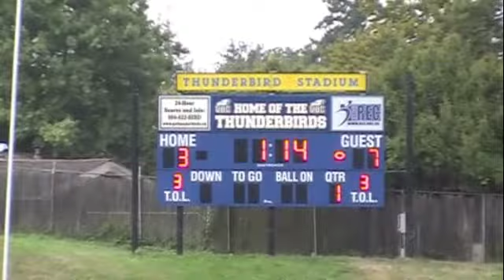UBC wins over Manitoba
As a proud parent and supporter of UBC Thunderbirds football, it's not hard to get excited about the success of the team to date. UBC defeats Manitoba to go 3-1 in the Canada West standings to September 24. Lots of hard work and the toughest games to come but sometimes you've got to take a moment to celebrate. ( I shot this video with my JVC Everio SD camcorder and edited it with the Mac's iMovie)